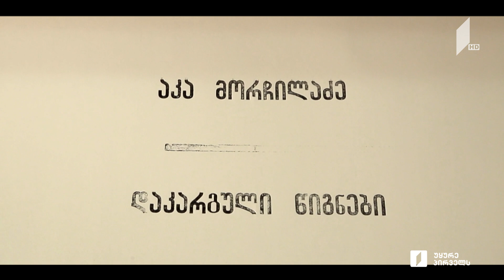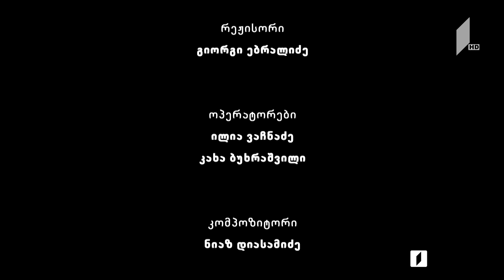„დაკარგული წიგნები“ 📚 იონა მეუნარგია - „ცხოვრება და ღვაწლი გრიგოლ ორბელიანისა“ - III სერია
აკა მორჩილაძის საავტორო პროექტი

ორბელიანთა სახელოვანი ოჯახი. ზურაბ (დიმიტრი) ორბელიანი და მის შთამომავალთა ბავშვობა და სიჭაბუკე.

რუსეთის დროის საქართველოს გამორჩეული გენერალი. ერთი მხრივ, რუსეთის იმპერიის ერთგული, დიდმოხელე სამხედრო და რუსული პოლიტიკის გამტარებელი.
მეორე მხრივ, ძველი დროის ქართველი ლიტერატორი და პოეტი - იონა მეუნარგიას ბიოგრაფიულ წიგნში „ცხოვრება და ღვაწლი გრიგოლ ორბელიანისა“.